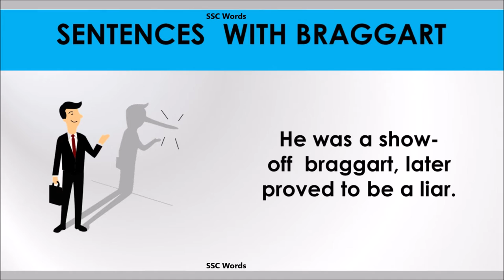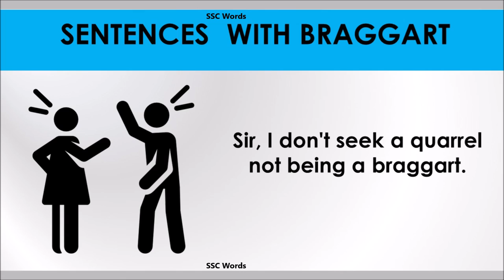Braggart word - Improve English - Meaning ,5 sentences - Braggart GRE / CAT / GMAT - SSC Words